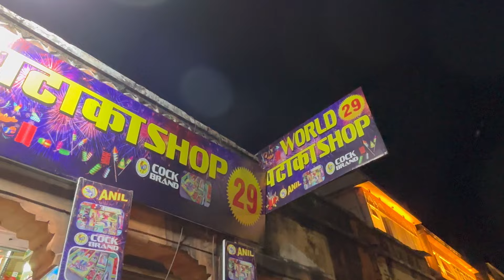सबसे सस्ते पटाखे cheapest crackers market in jaipur 2024 || crackers market wholesale shop in Jaipur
सबसे सस्ते पटाखे cheapest crackers market in jaipur 2024 || crackers market wholesale shop in Jaipur || Jaipur crackers shop market || Jaipur patakha market || Best crackers shop in jaipur

Releted Keywords:

cheapest crackers market in jaipur 2024
cheapest crackers,crackers price list 2024
cheapest crackers jaipur
jaipur cracker shop 2024
Jaipur crackers shop 2024
wholesale price of crackers in 2024
cheapest crackers market in sivakasi 2024

crackers market in jaipur
jaipur crakers market
cheapest crackers jaipur
cheapest crackers in jaipur
crackers market jaipur
diwali crackers
jaipur patakha market
cheapest crackers
cheapest diwali crackers market 2020
cheapest crackers market in delhi 2024
patakha market jaipur
crackers
FIRECRACKERS MARKET IN DELHI
FIRECRACKERS MARKET IN NCR
CRACKERS WHOELSELL MARKET IN DElHI
CRACKER PRICE LIST 2024
PATAKA PRICE LIST